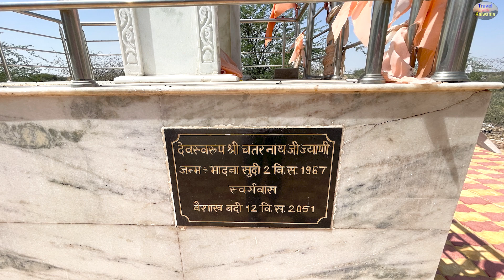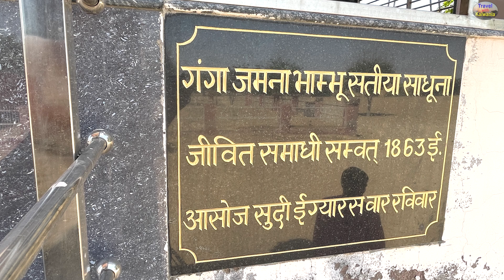गंगा जमना-गौरखनाथ जी का मंदिर katriyasar dham || katriyasar gorakhnath mandir ganga jamuna mandir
Hi I am Prahlad singh kalwania
From Rajasthan.
I am travelling indian famous places with you.
Help me, achieving my mission  "travel With Kalwania"🙏
जीवन में यात्रा करना एक अलग ही अनुभव होता है। यात्रा करने से व्यक्ति को देश-दुनिया के विषय में बहुत कुछ सीखने को मिलता है। और व्यक्ति एक सीमा के अंदर बंधे रहने से मुक्त होता और जीवन में नई चीजों के बारे में जानने के साथ साथ उनके स्वभाव मे बदलाव आता है।

हमारी यात्राओं का मकसद है ज्यादा से ज्यादा पर्यटन और संस्कृति को आप तक पहुंचना और बढ़ावा देना
The photographs and videos I am uploading here are either taken by me,
My channel is about my travel Adventures and i record every story of my travel experience.
People host me to their homes. and sometimes feed me also.
And camping is obviously free everywhere.
travel with kalwania
travel,kalwania
prahlad singh kalwania
prahlad kalwania
travel rajasthan
rajasthani
indian
hitchhiking
kalwania travel
prahlad kalwania travel
travelwithkalwania
TRAVEL WITH KALWANIA
KALWANIA
kalvania transport
गंगा जमना
गौरखनाथ जी का मंदिर
katriyasar dham
katriyasar gorakhnath mandir
ganga jamuna mandir katriyasar gorakhnath
गंगा
जमना
गौरखनाथ
katriyasar
gorakhnath mandir
ganga
jamuna
मंदिर
mandir